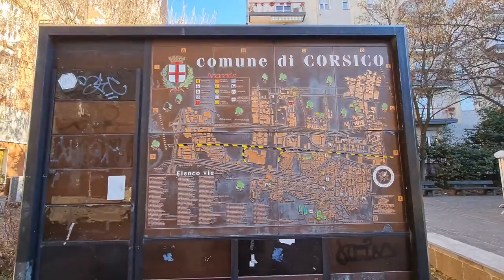2022 01 15 ore 09 54 00 Corsico 2 (camminata in Via Camillo Benso di Cavour)